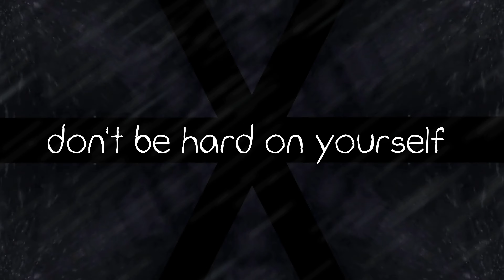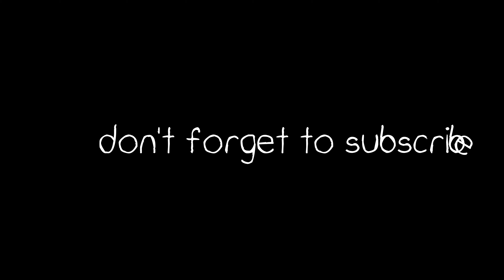The Rain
This one is kind of a message to my great grandchildren, sent down the generations as a kind of guide. I hope they listen to it one day and get some reassurance from it.

Mark